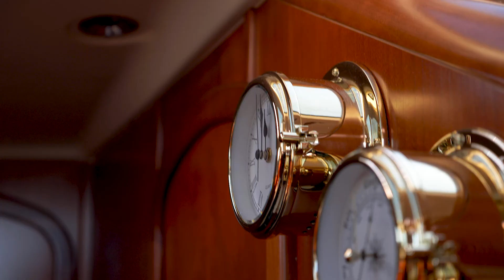Jonkers Yachts BV | Impressie Dehler 41DS